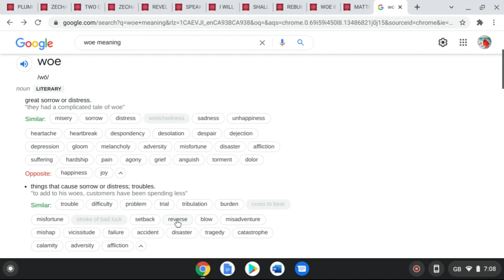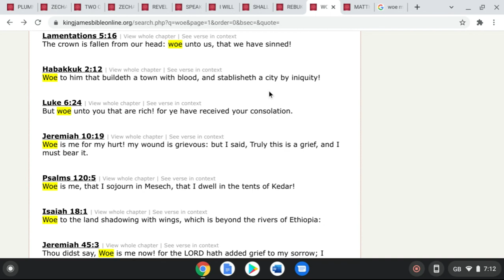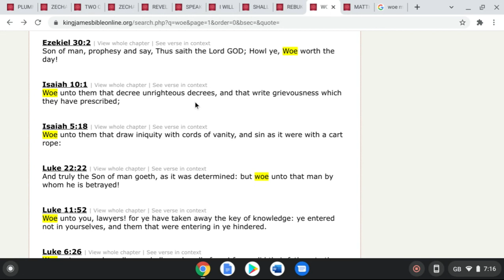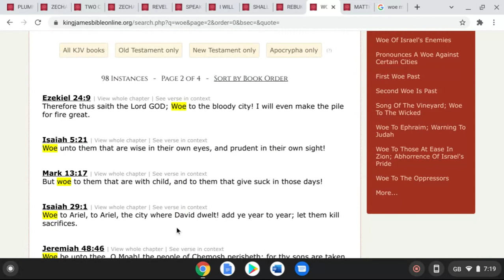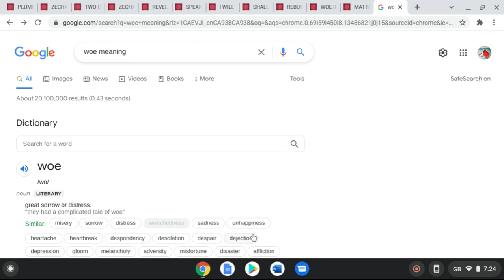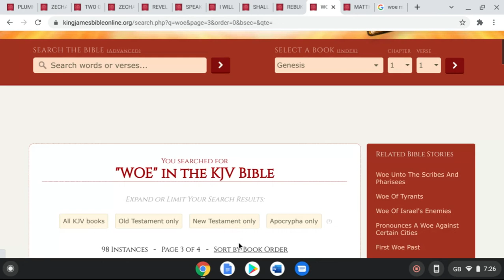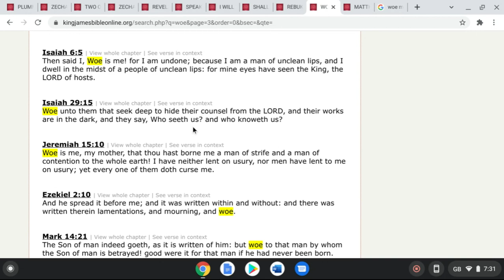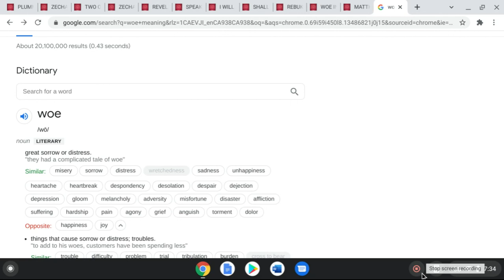Woe Unto The Inhabitants of The Earth!....